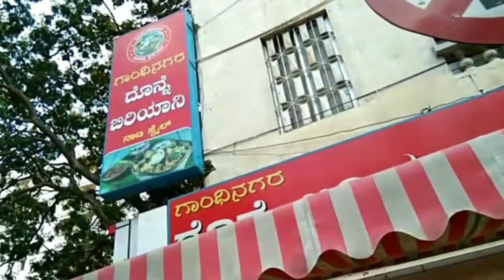Bangalore bonne briyani /street shopping /commercial street